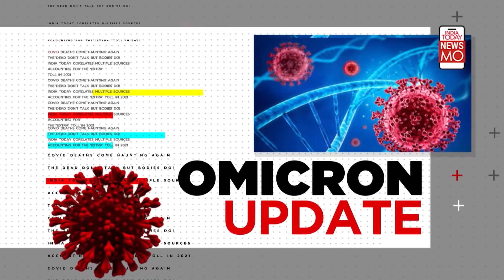India's Omicron Tally Rises To 3,007, Maharashtra Records 876 Cases| COVID Updates | January 7, 2022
India reported 377 new cases of the Omicron variant of coronavirus, taking the overall tally to 3,007, according to the Union Health Ministry data on Friday.
Meanwhile, India registered 1,17,100 new cases in the last 24 hours, 28.8 per cent higher than the previous day. This brings the total caseload to 3,52,26,386. The last time India crossed the 1-lakh mark in daily cases was on June 6, 2021.